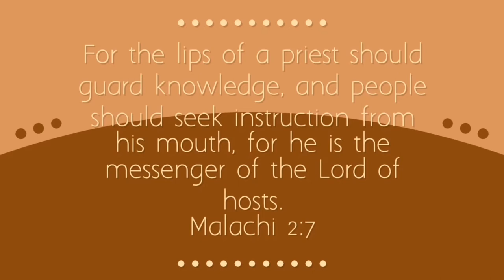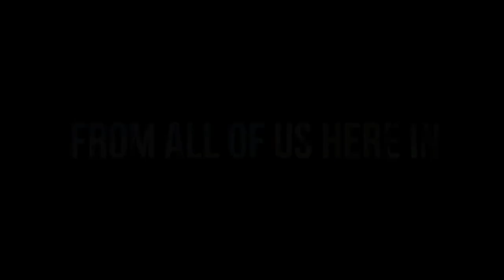HAPPY PRIEST' DAY FR. PAUL